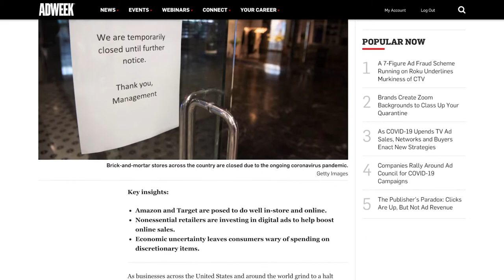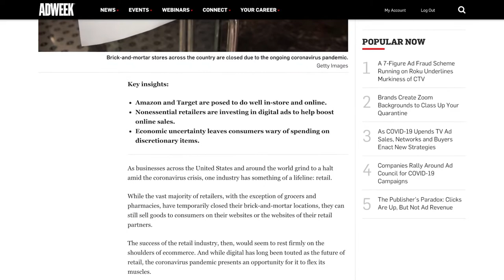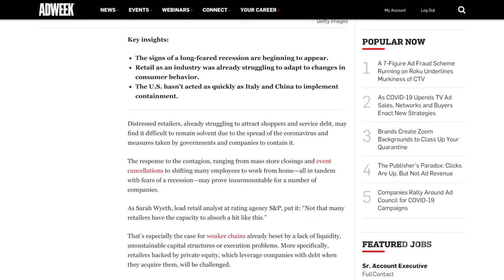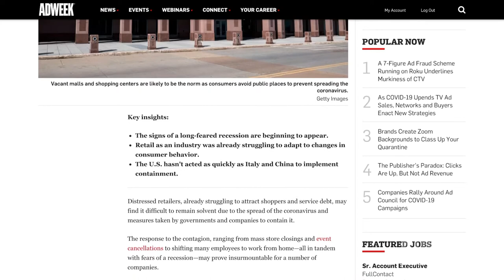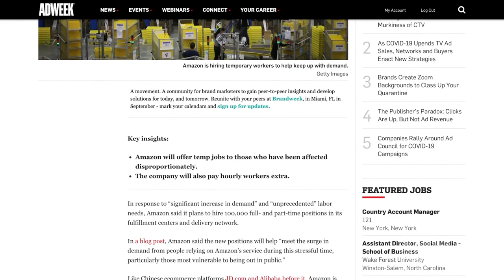Adweek Together | Retail Outlook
As 2020 began, many retailers were already in a precarious position. As we’ve been sharing in our Retail Tracker, businesses ranging from sporting goods store Modell’s to home furnishings retailer Pier 1 and fast food chain Krystal have all filed for Chapter 11 this year.

But in this time of COVID-19, many major chains that have been deemed essential are hiring, among them Kroger, Amazon, CVS and Walmart.

In today’s episode of Adweek Together, deputy brand editor Diana Pearl joins executive editor Stephanie Paterik to talk about how retailers are facing the impact of coronavirus.

Check out the original article here! Insert Link here